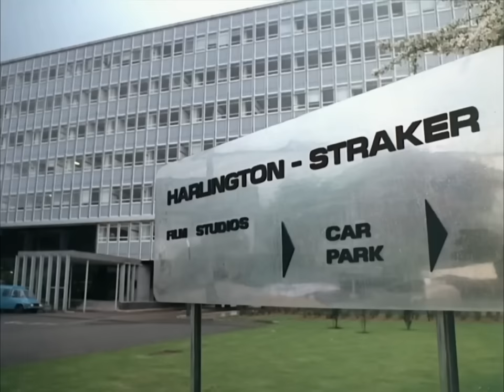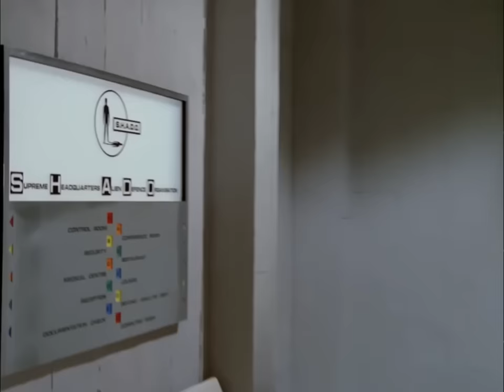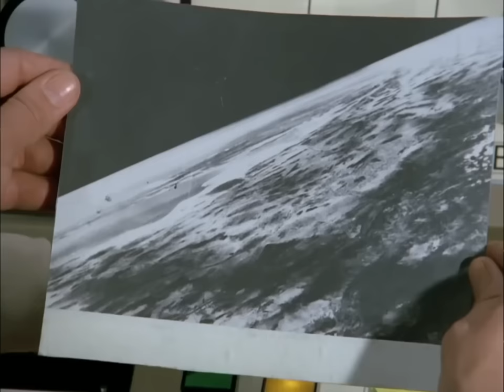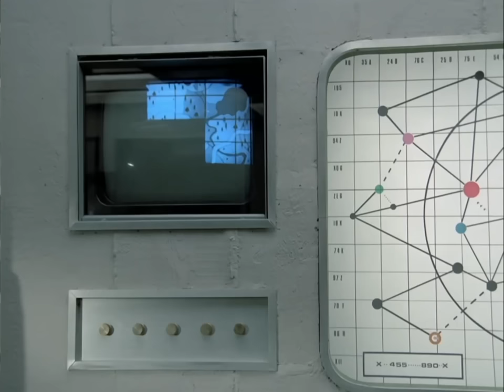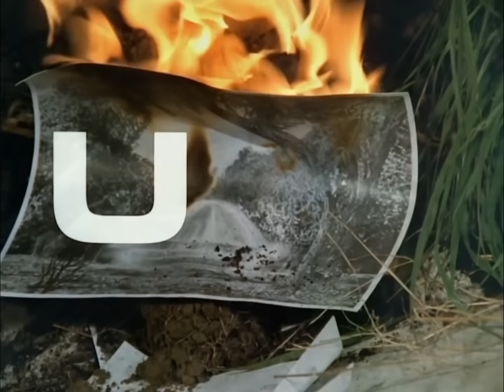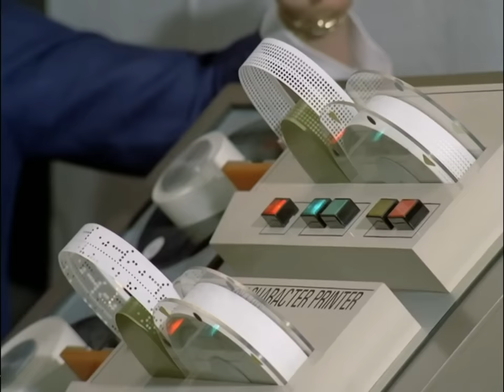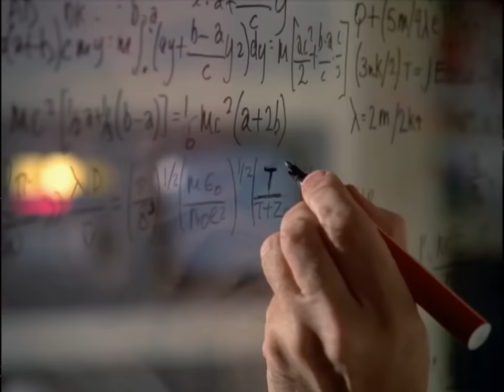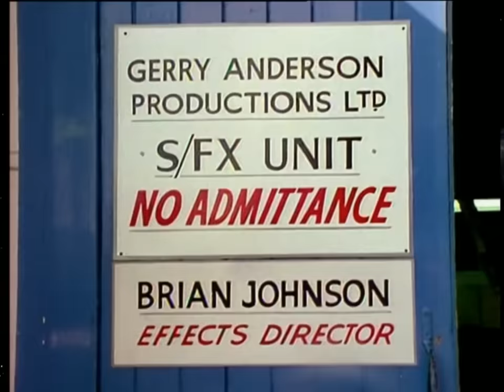UFO to SPACE:1999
cast and crew discuss working on UFO and how the second series of UFO became SPACE:1999 - 🛸✨